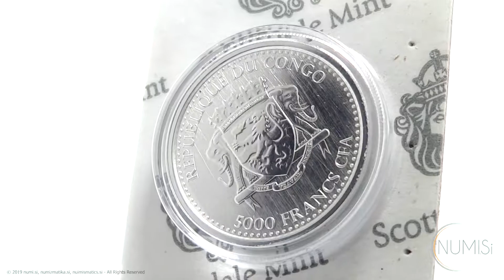Congo: 5000 Francs 2015 - 1oz .999 Ag PL - Gorila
The first coin in the new Congo - Gorilla series. The coin carries the image of this magnificent monkey in its natural environment.

- Each coin contains 1 oz t .999 pure silver (Ag).
- The coin diameter is 38.6 mm.
-  Coins are packed in original protective capsules.
- The coin image a gorilla. Beyond it is the inscription "CONGO SILVERBACK GORILA", below it the year of minting 2015 and information on the weight and composition of the coin - "1 oz 999 SILVER"
- The other sideof of the coin carries the coat of arms of the Republic of Congo and its nominal value.

The mintage is limited to only 50000 copies.